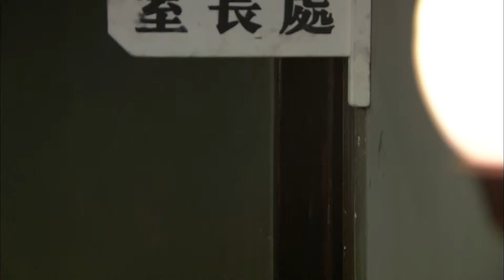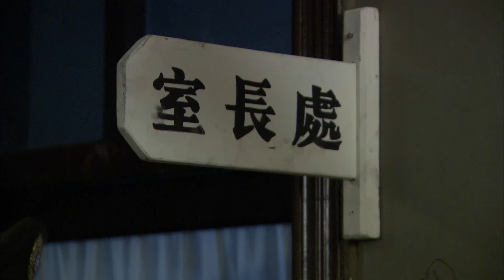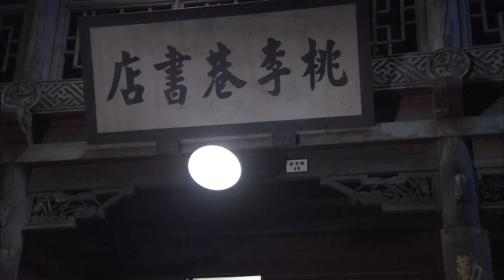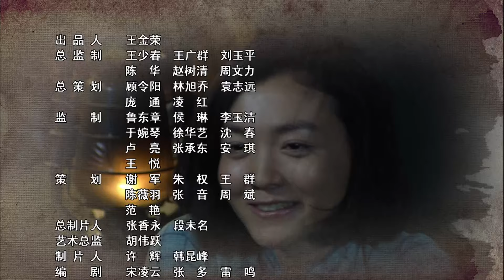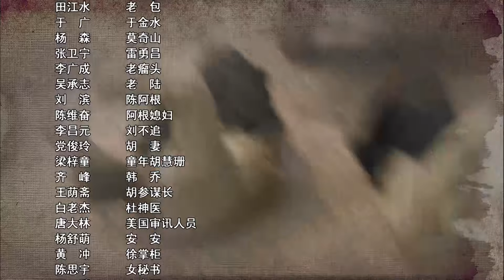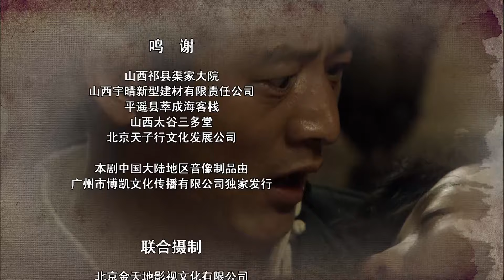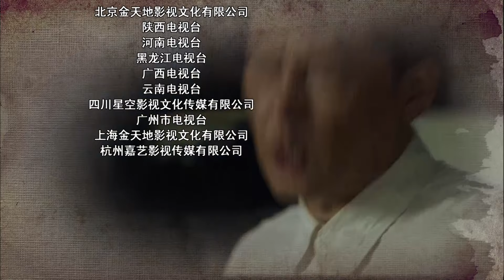【超好看的战争剧】独照峨眉峰18｜特种部队深入敌军虎穴，捣毁日军毒气实验室！范雨林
每晚20:00更新 ｜独照峨眉峰 范雨林x崔波｜特种部队深入敌军虎穴，捣毁日军毒气实验室！

【剧情简介】解放战争时期我华东野战军某部特别行动队“尖刀队”纵横活跃在大江南北，以独特的战斗方式在敌后战场给了敌人致命一击！在追击国民党杀手“鹰眼”的战斗中，尖刀队阻止了国民党残部在解放区制造暴乱的重大阴谋。

主演：范雨林 崔波 刘小锋